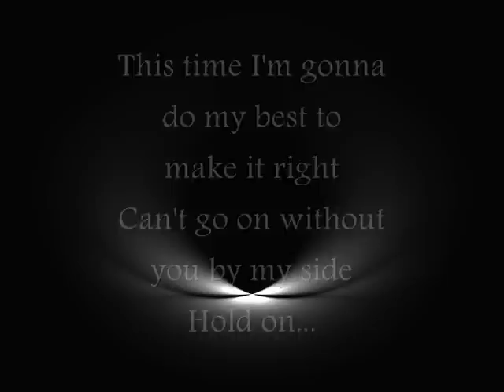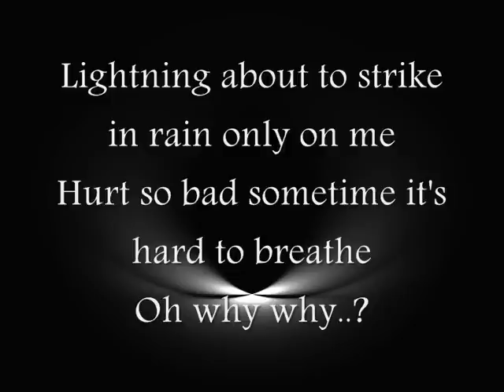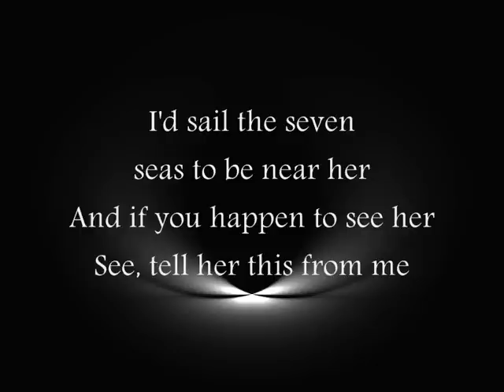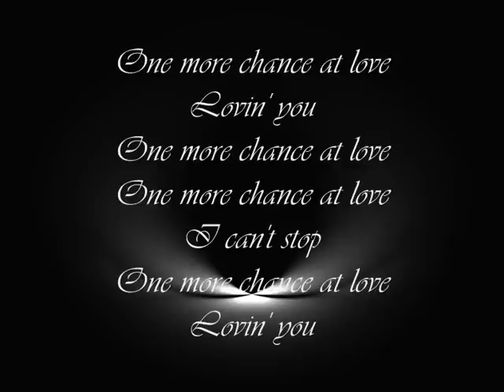Michael Jackson One more Chance lyrics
Michael we love and miss you
Michael wir lieben und vermissen dich♥